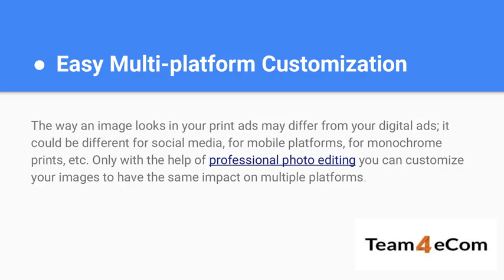Benefits of Outsourcing Image Editing Services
Photo editing is an inevitable part that shouldn’t be skipped if you want more product sales. Here are some of the promising benefits of outsourcing photo editing services that you can leverage to get the desired results.